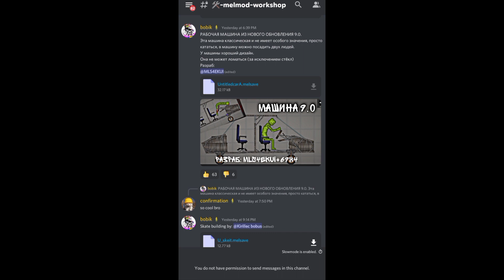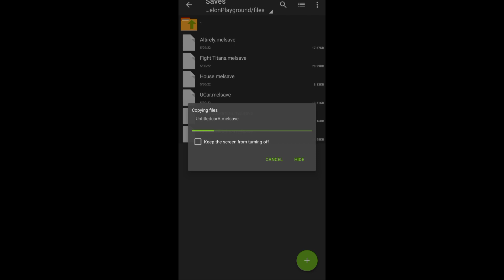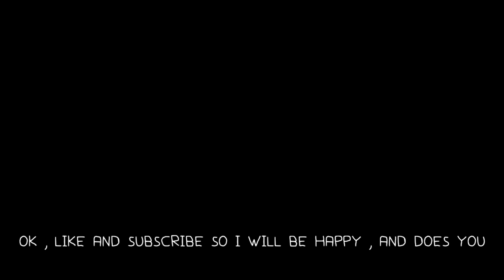How to Put Creation That You downloaded To your Melon Playground Game! CHECK DESCRIPTION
🟦 DOWNLOAD ZARCHIVER ON PLAYSTORE

☺️THIS METHOD IS CONFIRM WORKS ON ANDROID

IF YOU DONT SEE THE "SAVE"  FOLDER

ADD A FOLDER THEN RENAME IT "Saves"